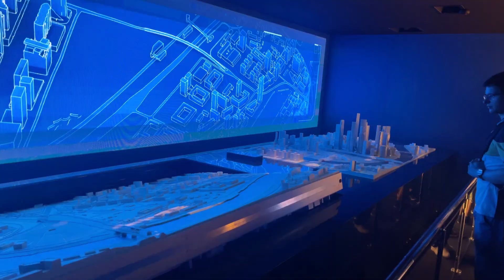Интерактивные мультимедиа решения EligoVision на Московском Урбанистическом Форуме 2022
На Московском Урбанистическом Форуме 2022 на стенде Стройкомплекса Москвы посетителям был представлен ряд эффектных интерактивных инсталляций, в разработке которых (контент и программирование) принимала участие компания EligoVision.

00:00 Начало видео
00:15 Иммерсивная переворотная карта Москвы
00:23 3D naked eye
00:33 Интерактивный 3D мэппинг на архитектурные макеты
01:00 Интерактивная настенная проекция
01:21 Интерактивные панорамы Москвы